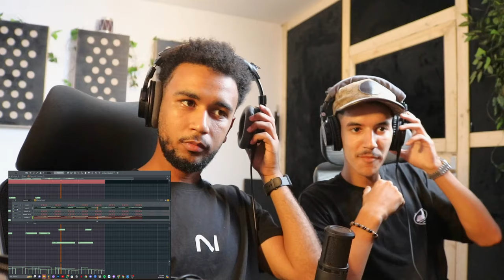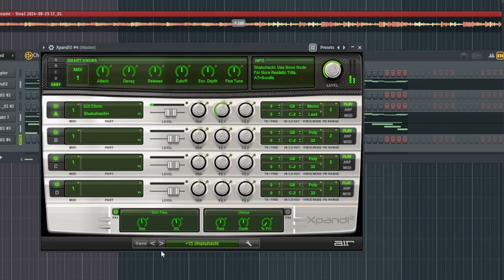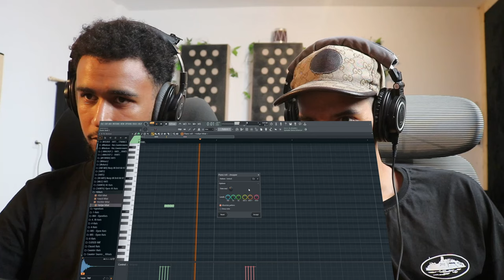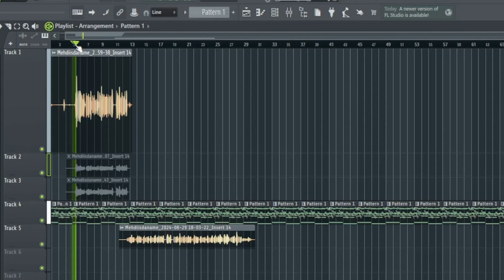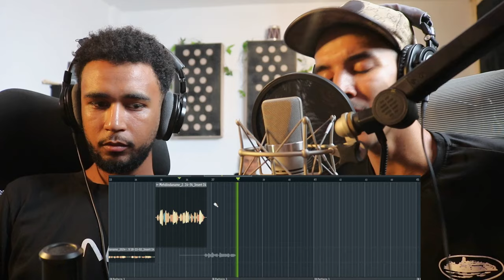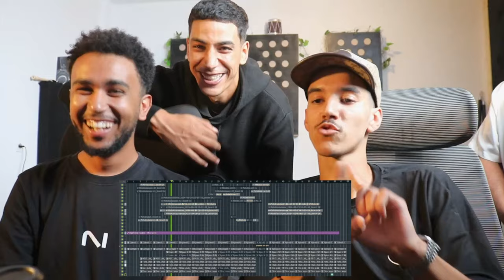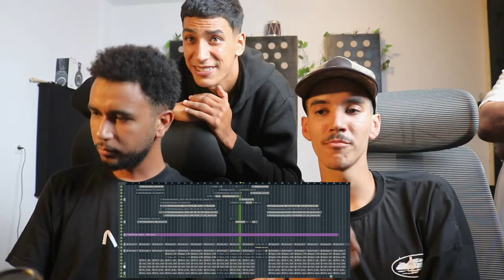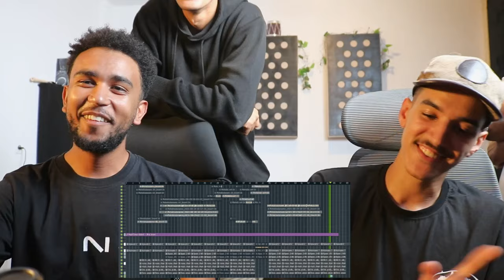صاوبنا طراك من الأول حتال اللخر طلع هرباان 🎶🔥😲.